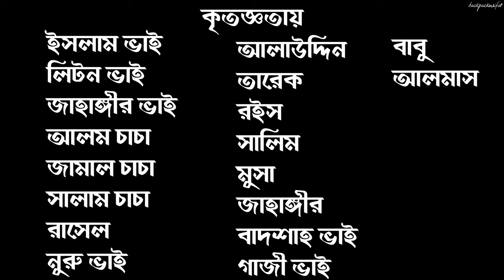রাতের জাল মানেই ভরপুর মাছ | সুন্দরবনের সাগরের গল্প | epi 30 । 4k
একটি বিষয় সব সময় খেয়াল করে দেখছি রাতের জালে সব সময় ভালো মাছ হয়। শুধু সাগর বলে কথা না, যেকোনো জায়গায় রাতের বেলায় মাছ ভালো পাওয়া যায়। সুন্দরবনের গহিনেও দেখেছি এখন সাগরেও দেখছি। আজকেও সেই হিসেবে রাতের জালে ভালো মাছ হয়েছে। সম্পূর্ণ পর্বটি দেখার অনুরোধ রইলো। আশা করি ভালো লাগবে। সবার প্রতি রইলো অনেক অনেক ধন্যবাদ এবং কৃতজ্ঞতা।